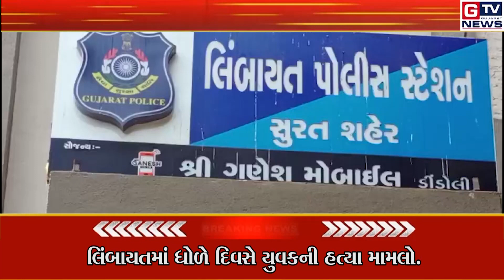Breaking Surat:- લીંબાયત પોલીસે આરોપીની કરી ધરપકડ...|| GTV_GUJARAT_NEWS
Breaking Surat:- લીંબાયત પોલીસે આરોપીની કરી ધરપકડ...